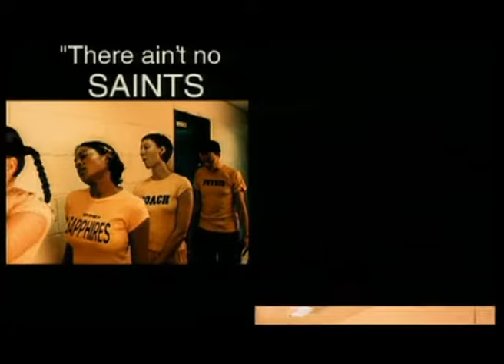Lo Fidelity Allstars - Blisters On My Brain (David E Sugar Remix) [Official Video]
Official video for Blisters On My Brain by Lo Fidelity Allstars